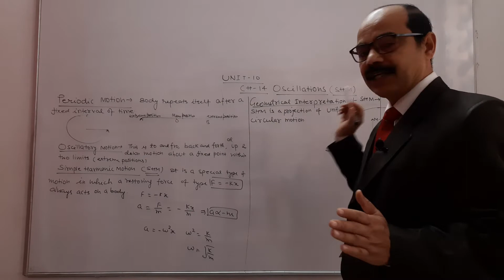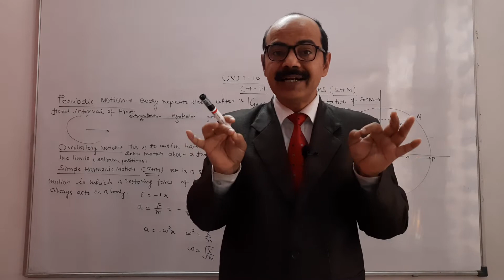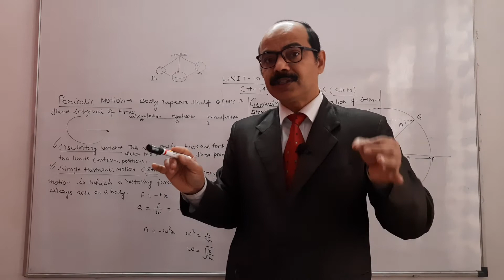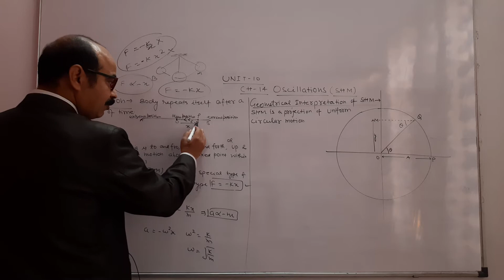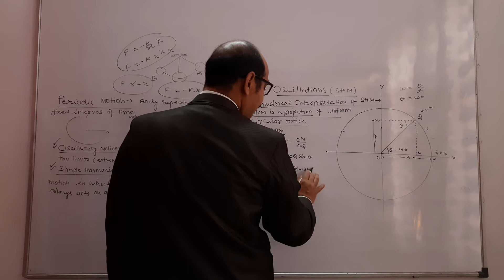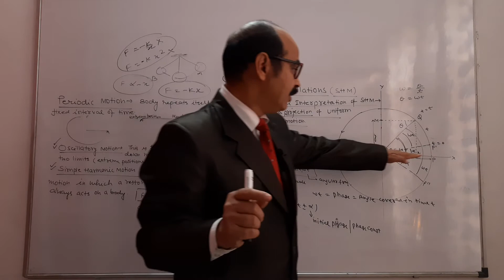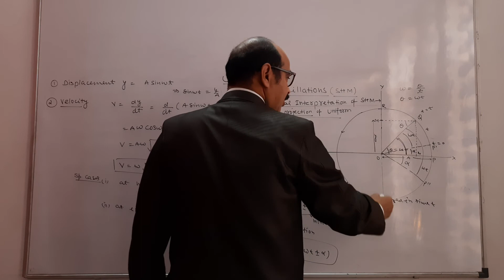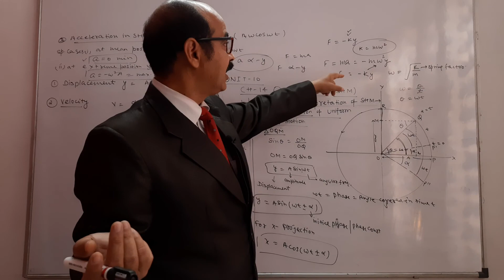Class 11th Physics video 1 of chapter 14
Oscillations